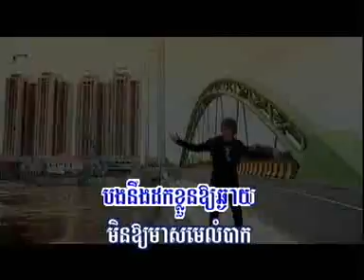joun por kloun aeng ouy chab plech ke by rith ( rhm 443 ) vcd 173